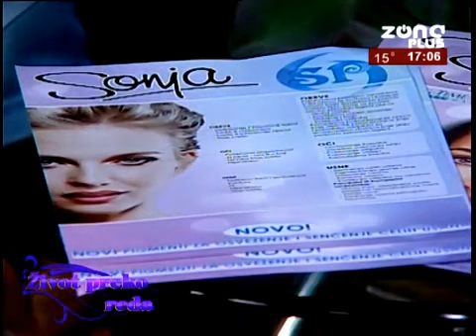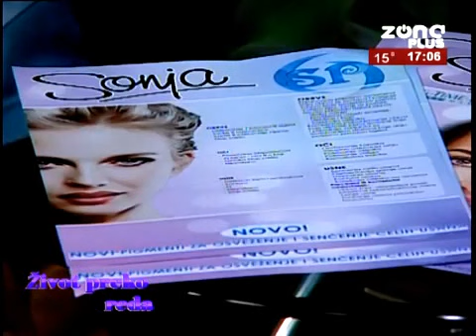Život preko reda :Milena Injac,dirigent, Brana Bajović,sopran i A leksandar Marinković,glumac